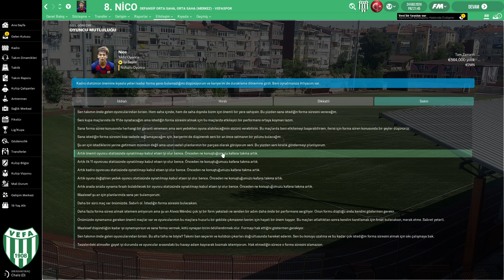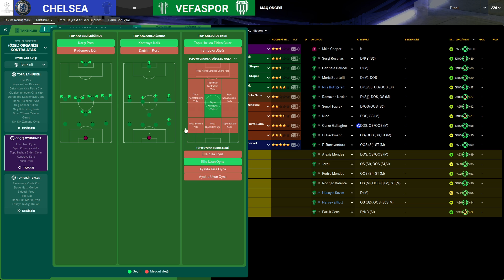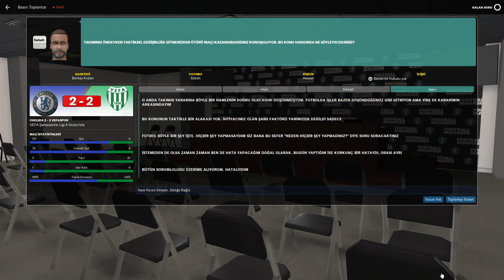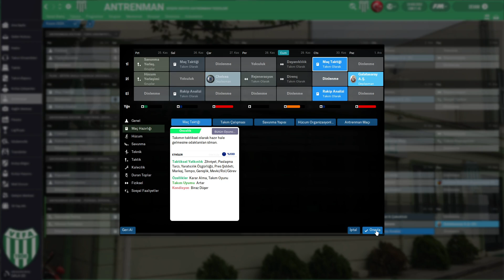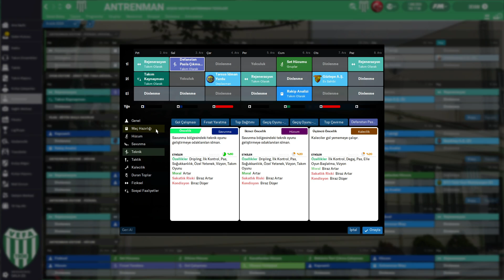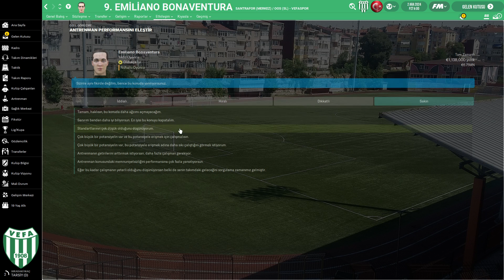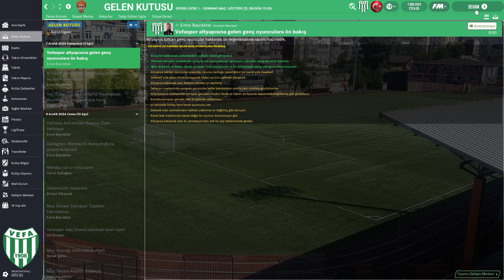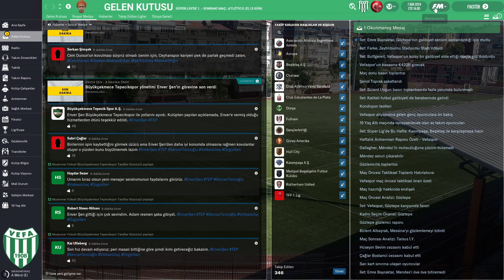Football Manager 2020 Vefaspor (Bölüm 91)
⚽⚽Vefaspor macerası devam ediyor.(Hafta içi her gün saat 15.15'te hafta sonu ise saat 11.00'de yeni bölüm sizlerle buluşacaktır.)

KULLANDIĞIM EKLENTİLER:
-3D Kits 2019/20 (Maç Ekranı İçin Forma Paketi)
-2D Kits 19/20 for Flutskin - Titlebar/Player Overview v.2.0